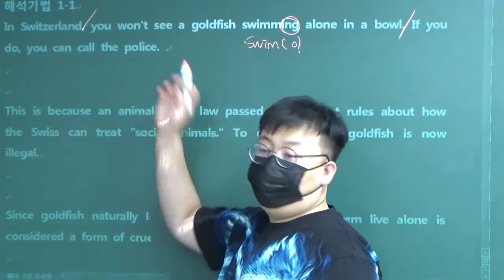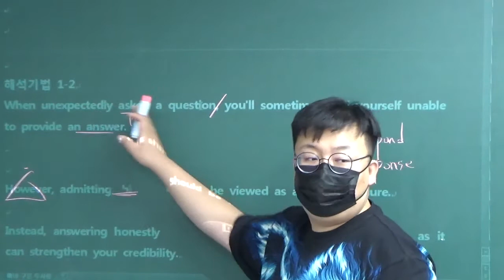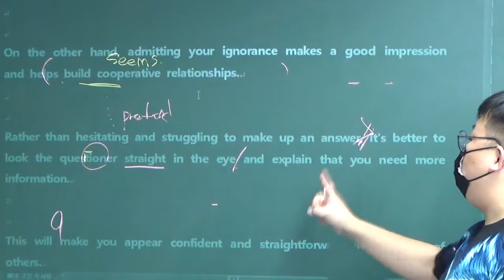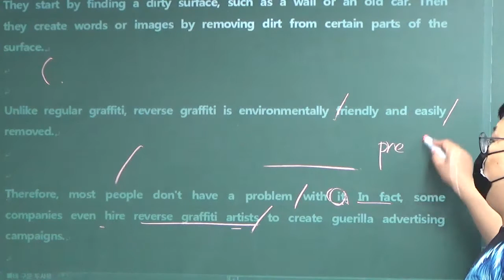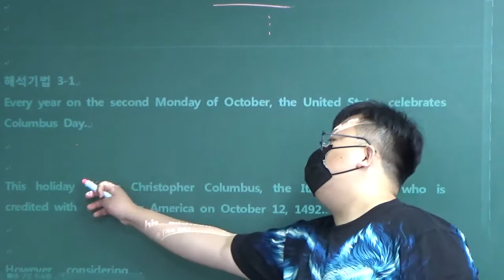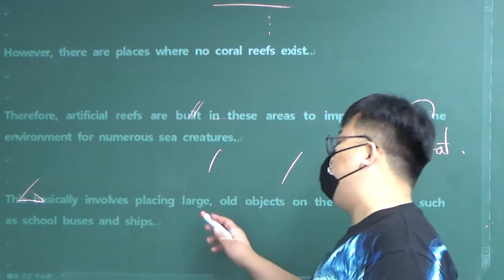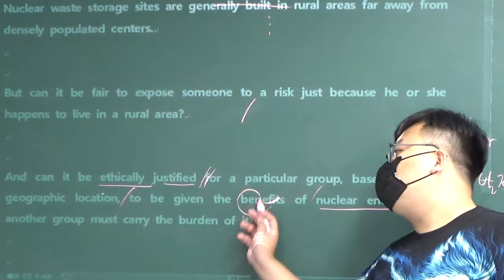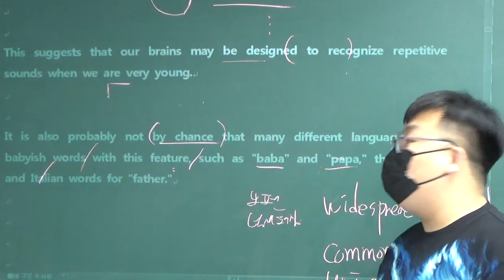빠바 구문독해 해석기법 1 4